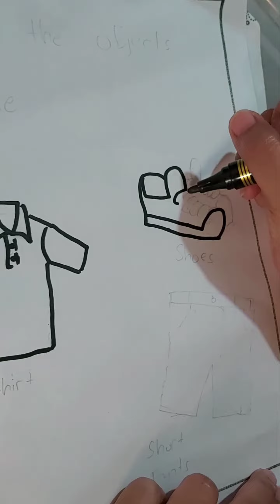Josell at home activity | Color the objects blue | Toddler Activity | Josell Calla | 3 years old